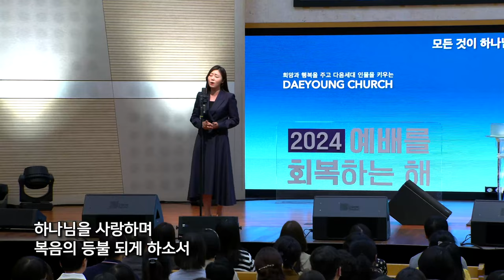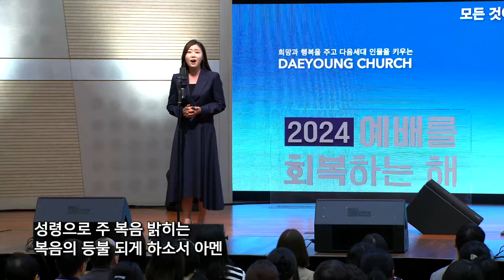복음의 등불 되게 하소서 / 김예슬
헌금특송

복음의 등불 되게 하소서 - 이상복, 김기영 작사 작곡

| Live Operations |
Sound Engineer 이개천
Broadcast 엄원섭
ProPresenter 임성현

| Post Production |
Director 강성철
Video Editor 엄원섭